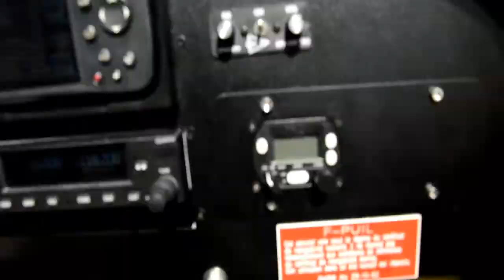Flying over the French Alps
On May 18, 2014, Guillaume and his dad, Joel, showed me the alps in southern France...It was a fantastic experience. ^_^ Merci beaucoup, Girardot family. :-)